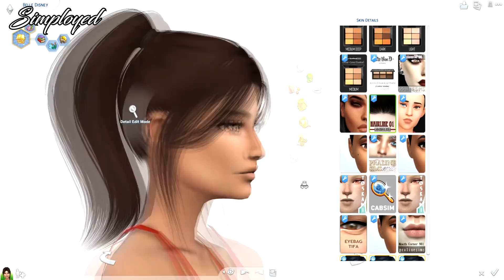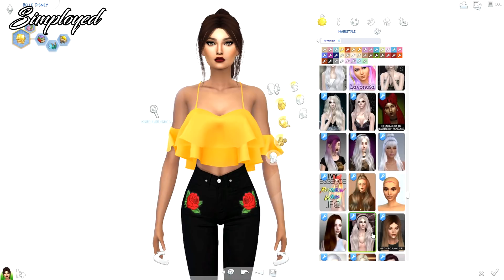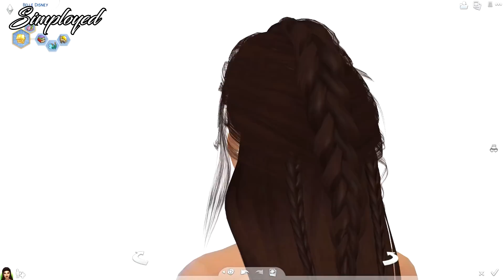The Sims 4: Create A Sim || Modern Times Belle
SOCIALS:

EDITING:

◊ Video edit: Sony Vegas Pro 13
◊ Thumbnail edit: Adobe Photoshop CC 2015
◊ Screen Recorder: OBS

My computer specs:

◇ Processor: Intel® Core™ i5-7400 3GHz
◇ Graphics Card: NVIDIA® GeForce® GTX 1050 2 GB DDR5
◇ HardDrive Space: 1 TB
◇ RAM: 8 GB
◇ SSD: 120 GB